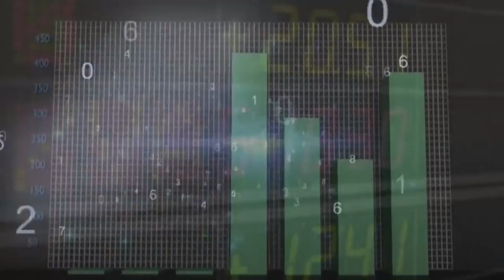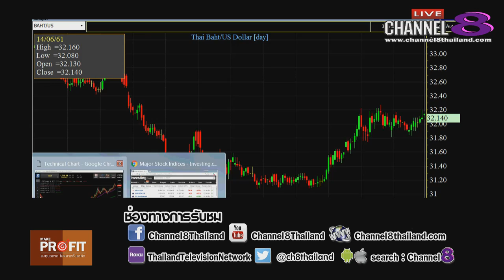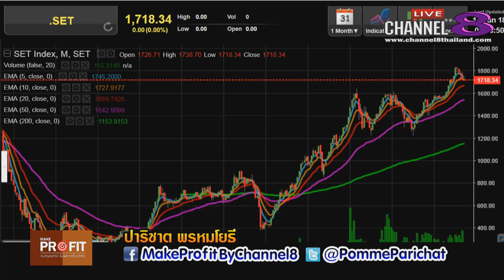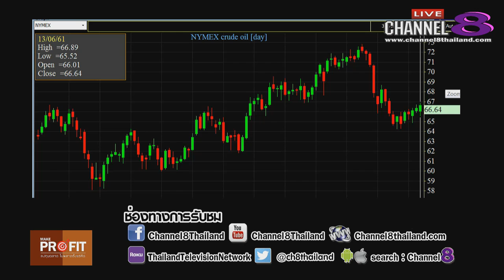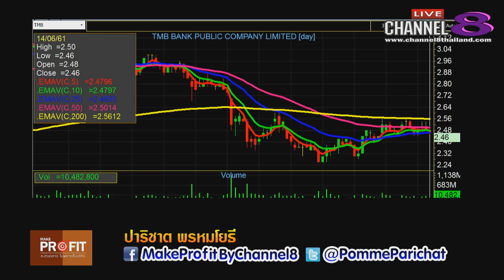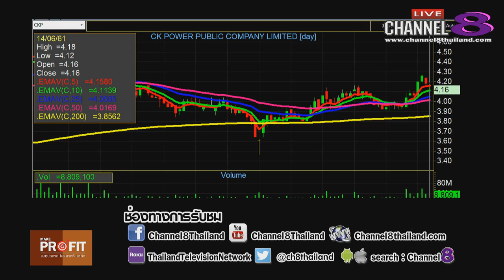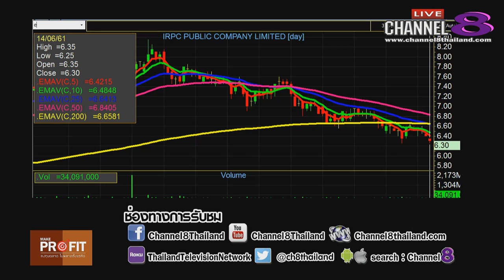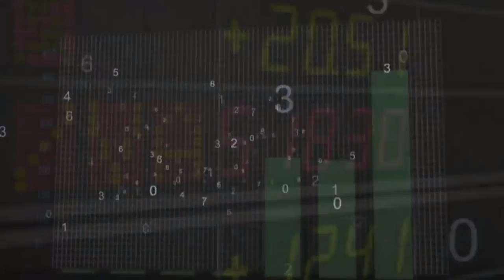Channel8Thailand : MakeProfit ลงทุนฉลาดไม่พลาดตั้งแต่คิด 14-06-61